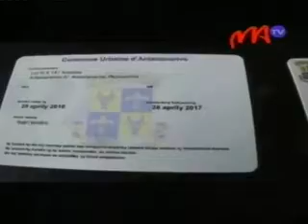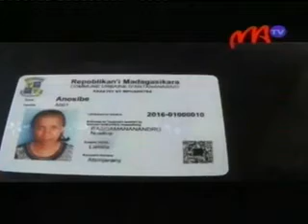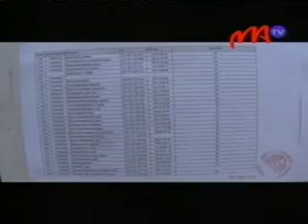10 CUA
Nanomboka androany ny fizarana ireo karatra tsy azo alain-tahaka na anaovana hosoka ho an’ny mpivarotra eto an-drenivohitra. Androany ary dia mpivarotra tetsy Anosibe no nisantatra izany voalohany.